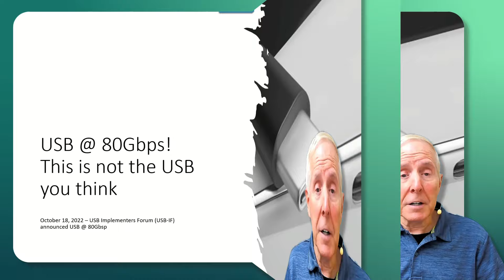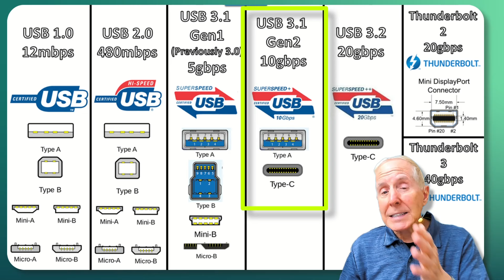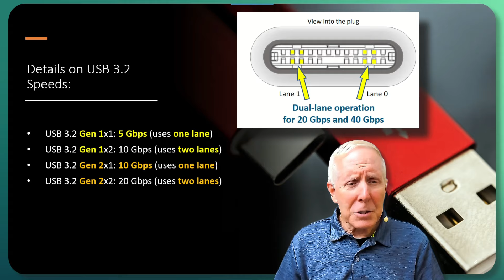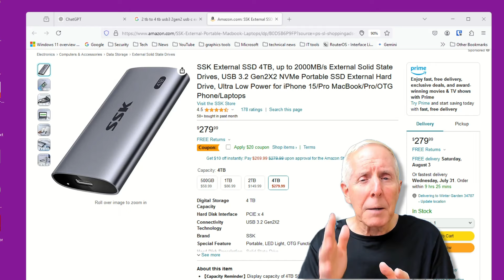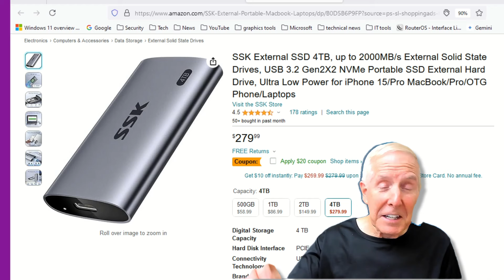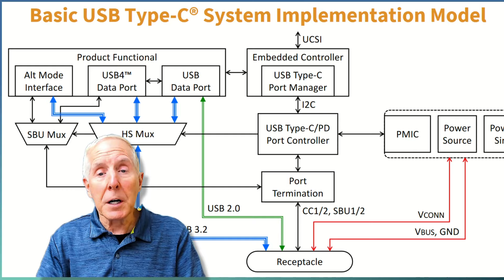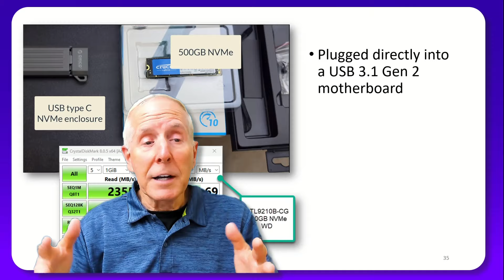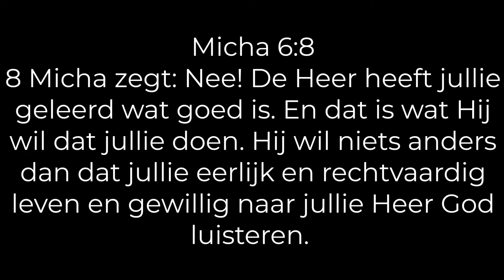Do you think you know USB? I will prove you do not!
Navigating the maze of USB standards can be a daunting task for even the most seasoned IT professionals. In this first of two comprehensive videos, we unravel the confusion surrounding the various versions of USB, especially the complex USB 3.2 standard which comes in four distinct flavors, each with unique performance characteristics and connector requirements. Learn why short, certified cables are crucial for high-speed data transfer and how mismatching high-performance storage devices with older USB ports can bottleneck your system's capabilities. We’ll also demystify the terminology like SuperSpeed and SuperSpeed+, and delve into the critical role of bridge chips in USB enclosures to ensure you're maximizing performance. Discover why understanding these nuances is essential in today’s tech landscape, and why both consumers and IT pros often find themselves bewildered by USB’s evolution.

Please consider becoming a channel member:
• you get an early viewing of all our video content

"Everybody can be great... because anybody can serve. You don't have to have a college degree to serve. You don't have to make your subject and verb agree to serve. You only need a heart full of grace. A soul generated by love." Martin Luther King Jr.